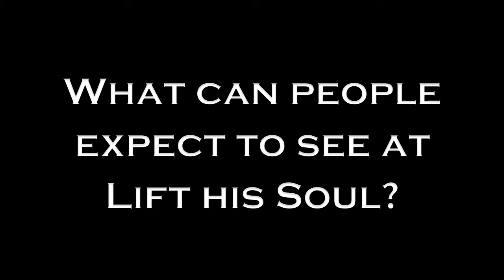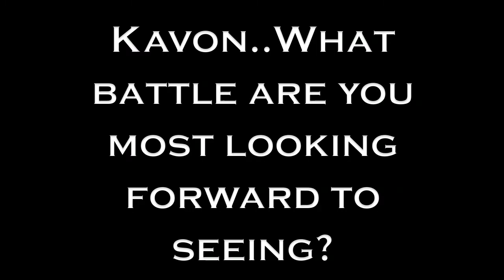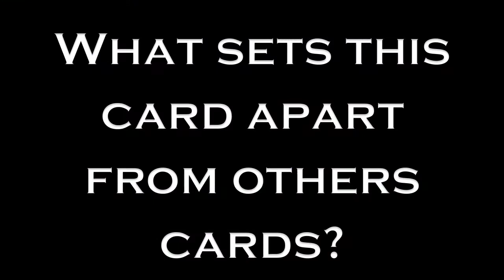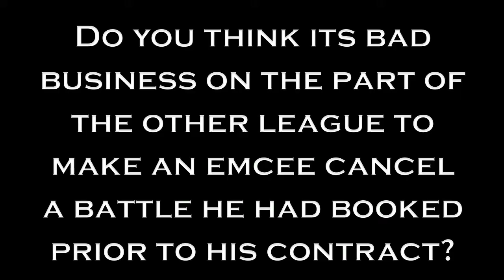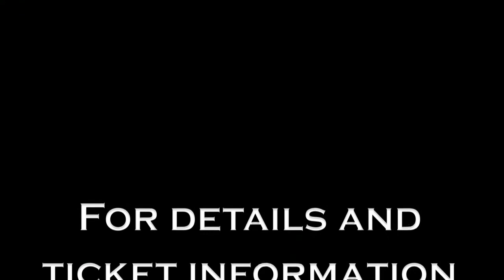100 Bars Magazine & Gemski TV **Lift his Soul Edition** featuring A.R.P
Mary Gemski caught up with A.R.P. and Kavon outside Nome 4. A.R.P talked about his upcoming event Lift his Soul touching on topics such as what people can expect to see at the event, what sets this card apart from other cards, why Ah Di Boom is no longer on the card, etc. Kavon talked about what battles he's most looking forward too,